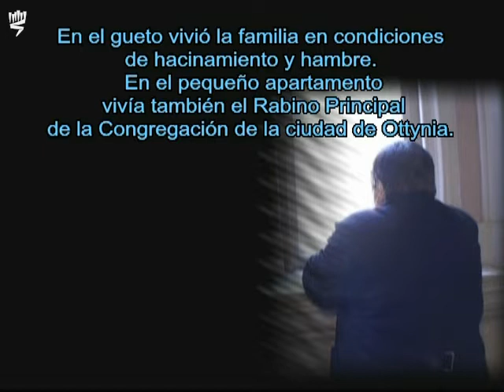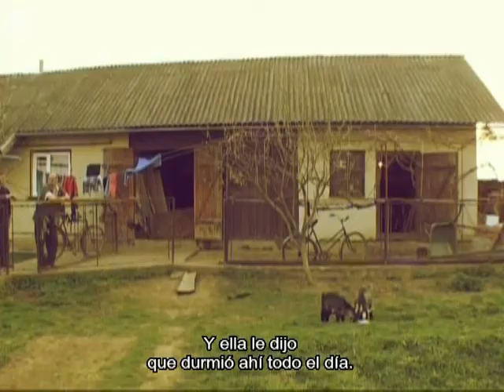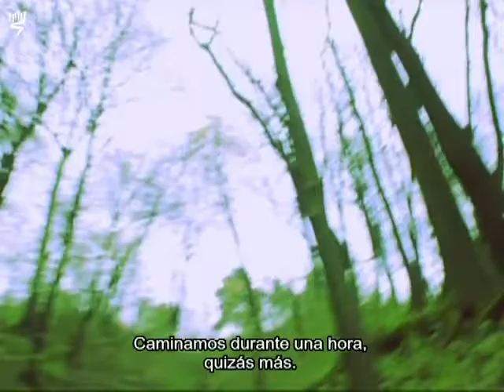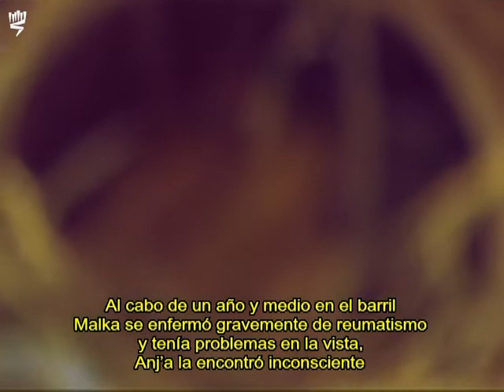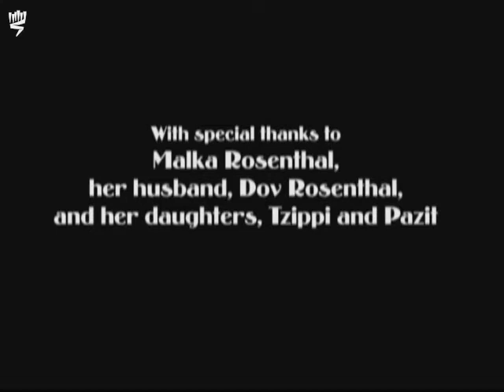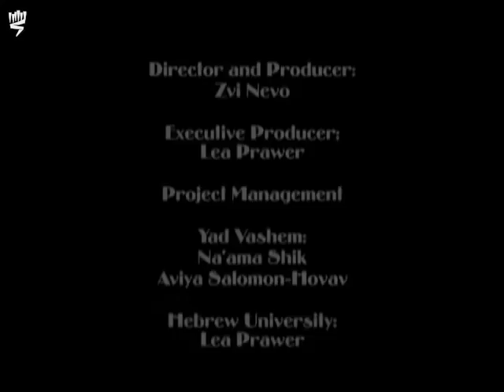"Para tí se abrirá el cielo" - La historia de Malka Rozental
Malka Rozental nació en Stanislawow en 1934, Galicia oriental. Era la hija mayor de una familia acomodada e intelectual. Durante la ocupación alemana de Polonia perdió a su madre y a su hermano menor. El padre se unió a los partisanos y Malka fue encomendada al cuidado de una familia polaca. Durante un año y medio permaneció escondida en un tonel bajo el suelo. Después de la liberación estuvo entre los supervivientes que zarparon en el barco de inmigrantes ilegales “Éxodo”, llegando finalmente a Israel en 1948. A través del trabajo y la educación reconstruyó su vida, formando asimismo su propia familia. El relato de su conmovedora odisea ha sido traducido a numerosos idiomas, y representada teatralmente y en libros para niños.